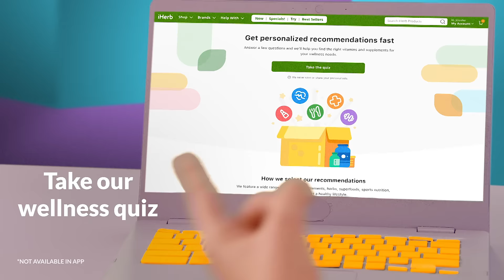Get Personalized Recommendations on Health & Wellness | iHerb's 26th Anniversary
For 26 years, iHerb has curated Earth's best selection of 30,000 health and wellness products at the best possible value, shipped fast from 8 fulfillment centers across the world. If you don't know what you're looking for, take our wellness quiz and get personalized recommendations just for you.

Already a fan of iHerb? Check or the iHerb App every day in September for daily deals on all your favorite supplements, sports nutrition, beauty products, grocery, and more.

*New customers only. Exclusions apply. Offer ends 9/30/22 at 10:00 AM PST.

ABOUT IHERB ▹
iHerb.com is the world’s largest e-commerce platform dedicated to vitamins, minerals, and supplements, and other health and wellness products.
For more than 26 years, we’ve been making it simple for customers all over the world to purchase the highest quality health and wellness products. From supplements to skincare to grocery items, we ship over 30,000 products, from over 1,600 brands to more than 185 countries, and we’re proud to provide the very best value.

FOLLOW US ▹